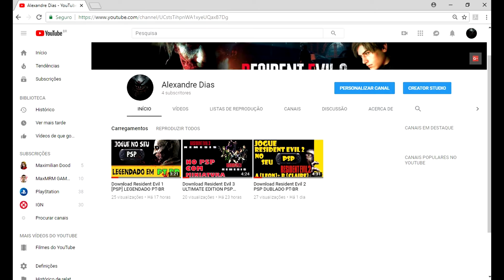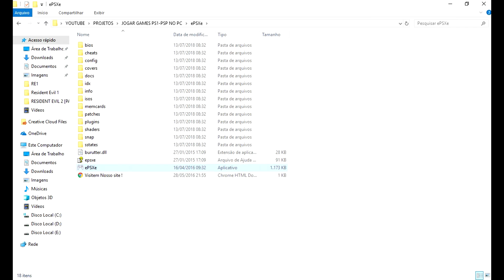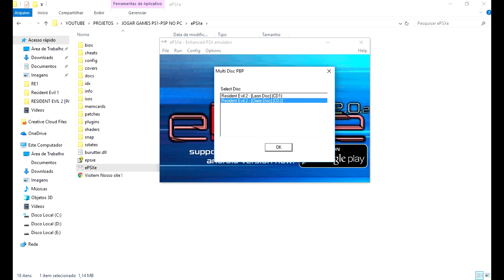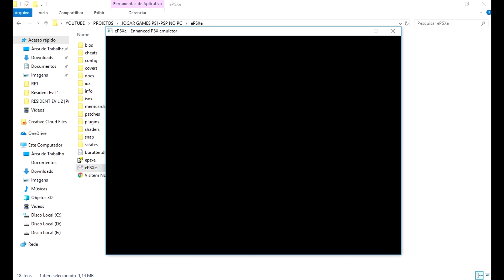PLAYSTATION 1 EMULADOR PARA PC [CONFIGURADO]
[OBSERVAÇÃO: o download está no protetor de link, mas super facil de sair do msmo, apenas aguarde o tempo e aperte GET LINK]
Download do emulador : Fixado no Primeiro Comentário sem PROTETOR DE LINK!

Visite nosso site de animes !

LINHA DO TEMPO DO VIDEO

00:00 Intro do Canal
00:10 Falando sobre o Emulador
00:15 Como utilizar o Emulador??
01:48 Como colocar o jogo para rodar??
03:36 Obrigado por Assistir!